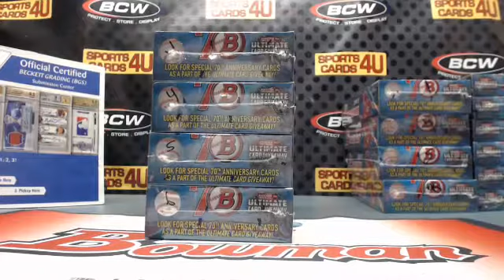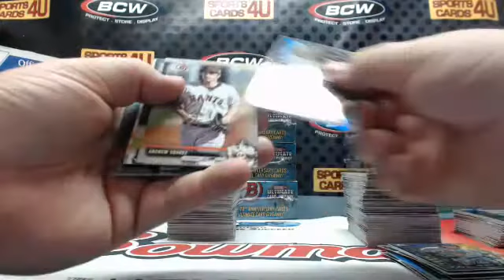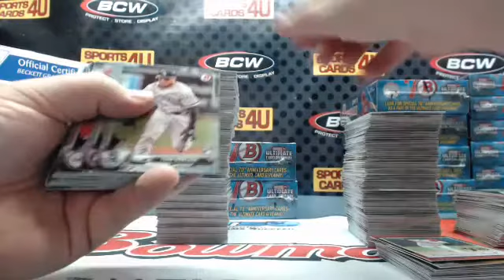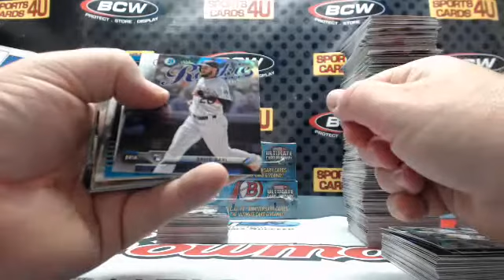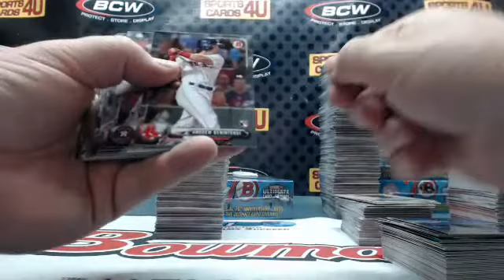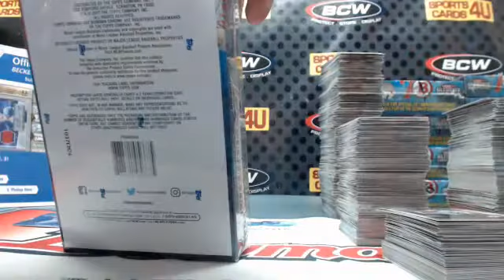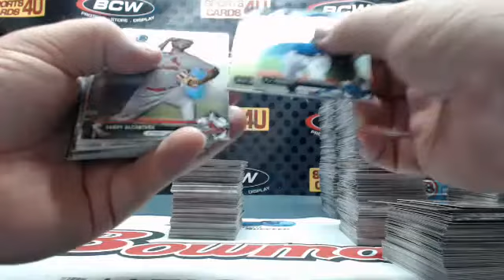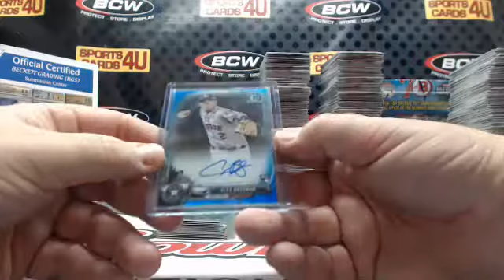2017 Bowman Jumbo Baseball 4Box Half Case Team Break #2 (4-27-17)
2017 Bowman Jumbo Baseball 4Box Half Case Team Break #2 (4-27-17) - Captured Live on Ustream